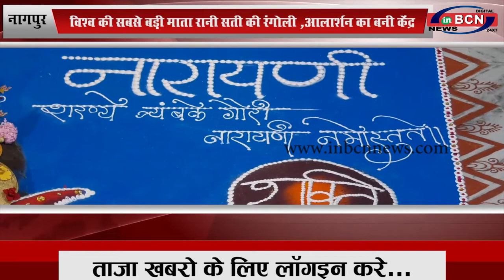नागपुर:विश्व की सबसे बड़ी माता रानी सती की रंगोली,आलार्शन का बनी केंद्र...INBCN NEWS